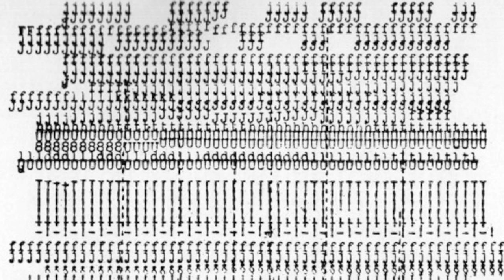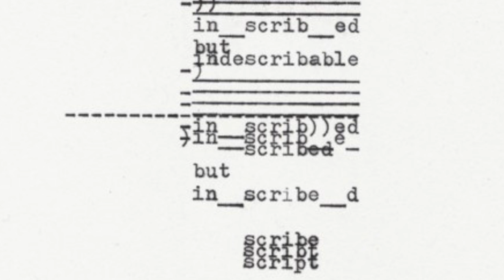Taller: Ostomachion. Máquinas Post-Concretas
Ostomachion. Máquinas post-concretas es un taller teórico- práctico que aborda los antecedentes del typewriter art dentro del contexto de ciertas prácticas del concretismo (y posteriores). Esto es, la explicación esquemática de conceptos en torno a la obra de Stefi Kiesler, [Pietro Saga] en De Stijl, Collen Thibadeu, Carl Fredrik Reuterswärd, Marianne Holm Hansen, Alan Riddell y Barrie Tullett. El objetivo es que los asistentes lleven a cabo una aproximación creativa a los conceptos principales de ciertas prácticas artísticas con máquinas de escribir. En dinámicas tanto individuales como grupales los talleristas llevaran a cabo ejercicios de digitación mecanográfica, a manera de instrucciones para elaborar un texto con distribución tipográfica no-lineal y escritura no-programática libre, así como de sampleo textual a través de la alteración de textos con métodos de ilustración por carácter y morfema y rotación de hoja en el rodillo.